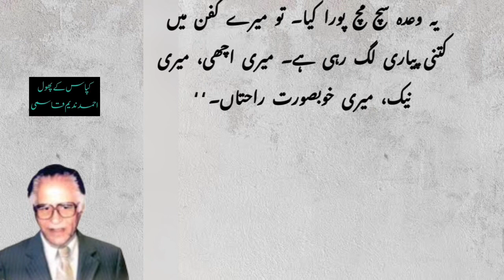Ahmad Nadeem Qasmi | کپاس کے پھول پارٹ 2 | Novel | Emotional Story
urdu story
hind story
story in urdu
story
moral story
urdu moral stories
short stories
moral stories
lateast moral stories
haider voice story
urdu scary stories reality of life
reality
lifes
ad reality of life
rol reality of life
dark reality of life
ultimate reality of life
the real meaning of life
purpose of life
sad reality
public talk
social issues
relation
how to develop relation
relations between father and son
family issue
councling
motivational video
motivation
our society
daily routine
social talk makafate amal
urdu quotes about makafat e amal
makafat season 4
makafat e amal ya allah ki aazmaish
makafat amal
hassan nisar
daily jang
daily jang news
jang news
jang newspaper
daily jang lahore
jang column how to
real stories